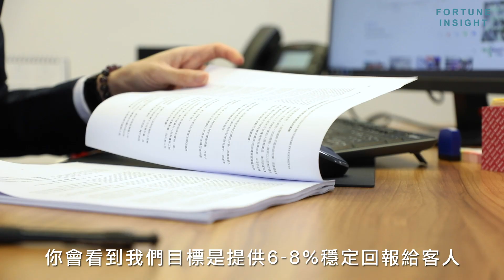希陽：「另類投資基金期望為客人提供穩定6-8%回報，持平獨立EAM專業判斷助開離岸戶口。」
希陽負責的另類投資基金，主要投資在香港房地產信貸市場，去年的為客人提供到13%的全年回報，而在今年市場極度波動的情況下，首五個月回報率亦有2.6%。希陽相信，基金能夠持續的提供到一個相對穩定的回報給客人。
面對近日香港政治及法制的不明朗，很多客人對開立離岸戶口的需求都有所增加。希陽公司其中一項業務，外部資產管理(external asset management，簡稱為EAM)，正好能夠滿足客戶的需求，提供持平獨立的專業判斷，幫助客人分散風險。

閱讀更多：
【深圳旅遊業蕭條】深圳酒店及旅遊業受疫情重創，酒店經理表示：「沒有香港人來消費，不知道能撐到什麼時候」。
【醫生自救？】淘寶出售「醫生防刺白袍」以防病人襲擊 網民慨嘆為社會悲哀 醫生竟要提防被殺